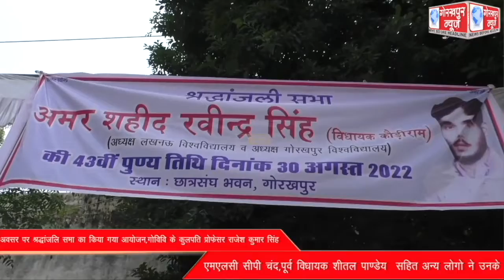अमर शहीद रविंद्र सिंह की 43 वीं पुण्यतिथि के अवसर पर श्रद्धांजलि सभा का किया गया आयोजन,गोविवि के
अमर शहीद रविंद्र सिंह की 43 वीं पुण्यतिथि के अवसर पर श्रद्धांजलि सभा का किया गया आयोजन,गोविवि के कुलपति प्रोफेसर राजेश कुमार सिंह,एमएलसी सीपी चंद,पूर्व विधायक शीतल पाण्डेय  सहित अन्य लोगो ने उनके प्रतिमा पर माल्यार्पण कर दी उन्हे श्रद्धांजलि।।